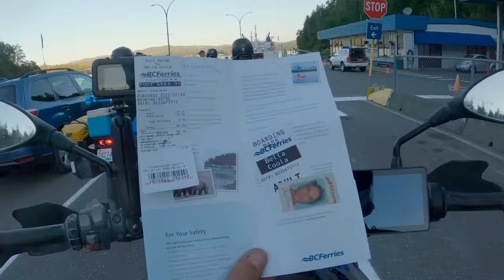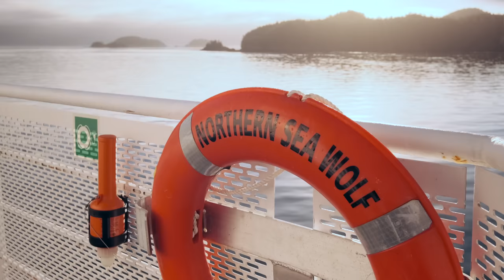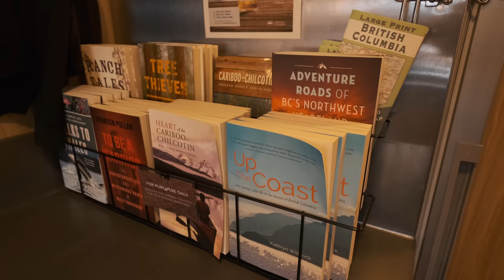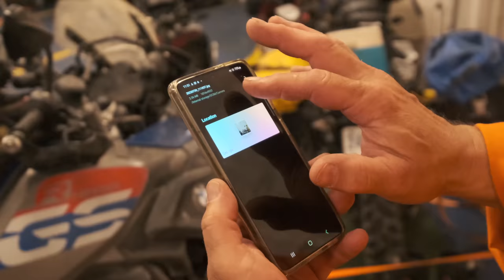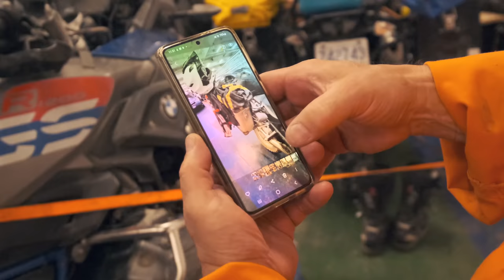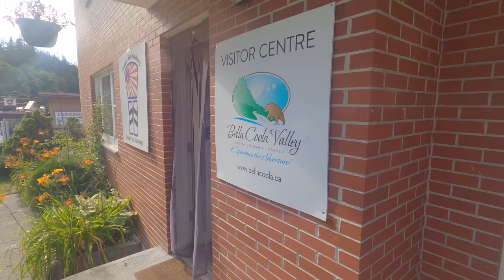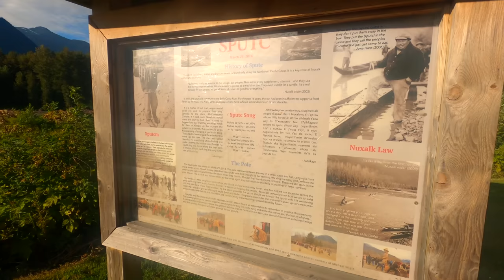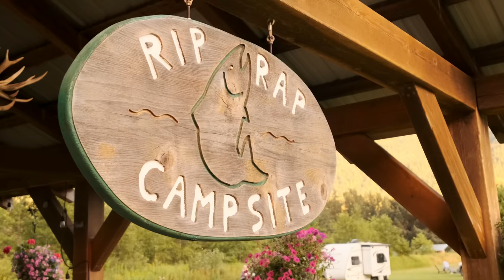British Columbia | Motorcycle Ferry to Bella Coola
Episode 19 - After a week of motorcycling around Vancouver Island I board  the Northern Sea Wolf  ferry in Port Hardy bound for Bella Coola.

to find more information and advice on protecting yourself and your motorcycle. You must protect yourself if the worst happens and Rider Justice can help.